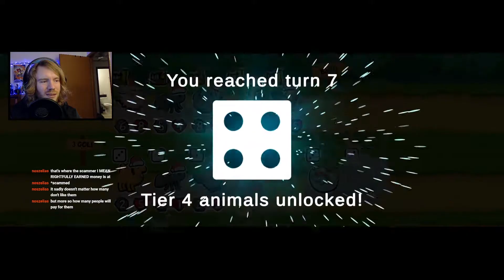Would You Have 1UPed The Tiger Or The Mammoth??? - Super Auto Pets Strategy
A lot of Super Auto Pet players HATE turkey build but COME ON BRO I'M DOWN BAD WITH THESE LAST FEW GAMES!

Started the game off with an otter, ant, beaver team.  Not exactly the best but the otter and ant give me a lot of versatility and buff potential for the future.

Unfortunately that buff potential is pretty much wasted until we finally get an early rooster turn 5.  Roosters are still pretty good after the nerf in my opinion and I think getting one early and being able to buff it can be extremely good.  A level 2 rooster at max stats is basically just 2 level 50s since it'll summon 2 25/1s.

Eventually I grab a turkey and figure it's been a long time since we've gotten a decent turkey minion setup so why not try it?  Got a few extra roosters and a parrot as a 3rd rooster and figured we were looking alright.  Buff wise we were a bit lacking and the turkeys always scary since it can be sniped so easily but we manage to hold our own.

The 5th slot though I decided on a Mammoth and I actually got A LOT of 1Ups and pills to help buff the team.  +2/+2 to the entire team for 4 gold (1Up + Pill each time).  Is alright and if I don't get a pill it's still +4/+4 to the entire team during the battle.  Those stats really helped me out throughout the game!

Towards the end though I make a questionable safe play to try and secure the final win.  I'm not sure what others would have done but I truely thought what I did would get me the 10 wins.  Check it out and let me know what you would have done in the comments!

💠Be Sure To Like And Sub For More Super Auto Pets!
🔹If we get 10 likes on a Super Auto Pets video I'll grab the expansion!

💠Game:  Super Auto Pets
🔹 Available for free on mobile and steam!